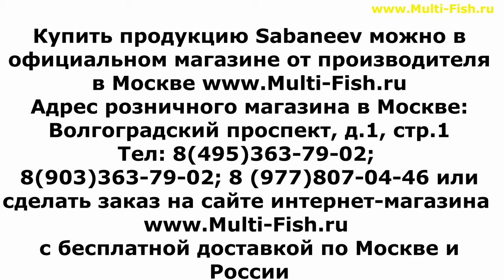Маховое удилище SABANEEV FOTON tele. Маховая удочка САБАНЕЕВ ФОТОН ТЕЛЕ. Обзор. Как выбрать удилище?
Маховое удилище SABANEEV FOTON TELE от компании SABANEEV было  выпущенно еще в 2010 году. Маховое удилище от компании Сабанеев получило название "народное удилище" вполне заслужено. В этом видео Вы увидите полный обзор на маховое удилище Sabaneev Foton Tele (Сабанеев Фотон Теле) от рыболовного эксперта и разработчика удилищ Максима Балаева.
Вместе с этим Максим показывает и различие между самым современным и одним из самых лучших маховых удилищ на рынке России - SABANEEV LEADER by Maksim Balaev.
ФОТОН САБАНЕЕВ это НАДЕЖНЫЕ телескопические удилища имеющие отменные технические характеристики! Универсальные махи с усилением на стыках колен и при этом способные порадовать рыболова своим малым весом и отменным балансом!

Купить маховую удочку САБАНЕЕВ (SABANEEV), как и выбрать поплавочное удилище, можно в официальном магазине от компании Sabaneev
Вам всегда помогут в выборе и проконсультируют ведущие рыболовы и эксперты. Такие как Илья Калачев (Чемпион Мира, Сборная России), известный эксперт и разработчик удилищ, директор компании Сабанеев (Sabaneev) Максим Балаев, Мастер Спорта Международного класса Евгений Середа и другие.
Эта поплавочная удочка прекрасно подходит для любого вида рыбалки. Если Вы задаетесь вопросами на тему: поплавочная удочка на карася или поплавочная удочка на карпа, а также поплавочная удочка какую выбрать? Однозначно стоит рассмотреть к покупке модель Сабанеев Фотон теле. Маховая удочка Фотон Сабанеев является одним из лучших удилищ для рыбалки на маховую удочку.

Наши преимущества:
2. САМЫЕ НИЗКИЕ цены со склада производителя, по Программе лояльности магазина Мульти-Фиш!
3. БЕСПЛАТНАЯ доставка по Москве и России в рамках Программы лояльности!
4. БЕССРОЧНАЯ гарантия на заводской брак на ВСЕ УДИЛИЩА!
5. Свой фирменный СЕРВИС-ЦЕНТР работающий более 20 лет! с ПОЖИЗНЕННОЙ гарантией на место ремонта!